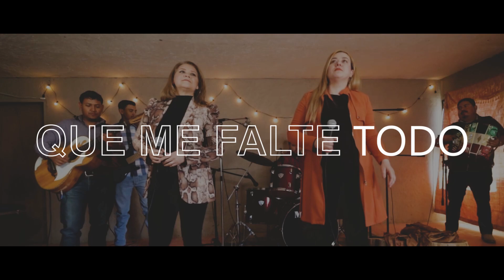QUE ME FALTE TODO cover -Cantando Juntos-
aquí les dejamos esta bonita alabanza,que nos gusta mucho. Bendiciones.